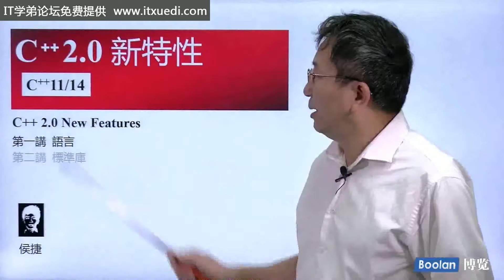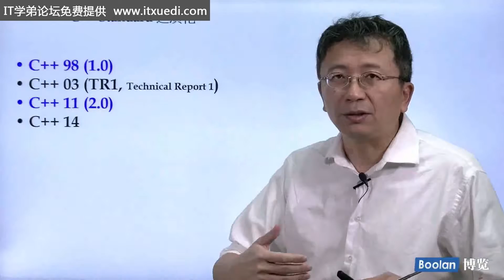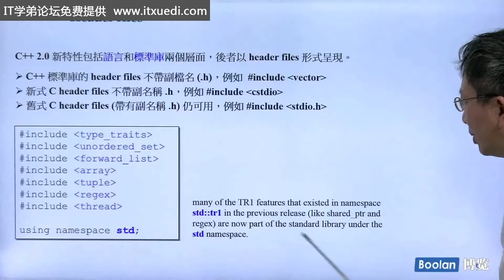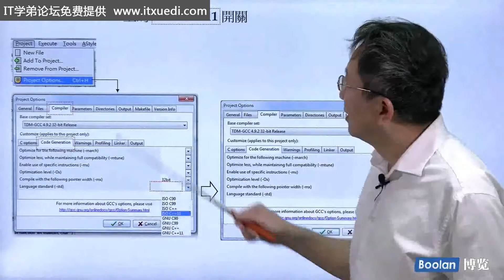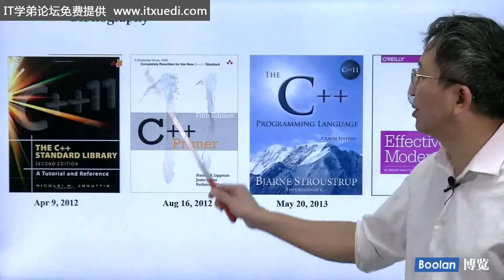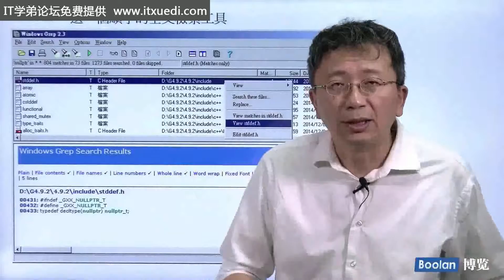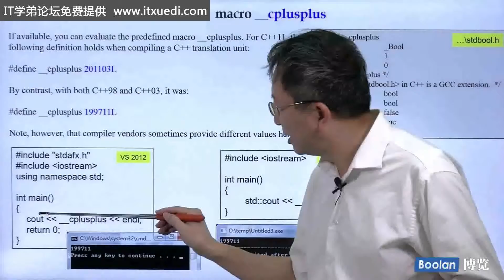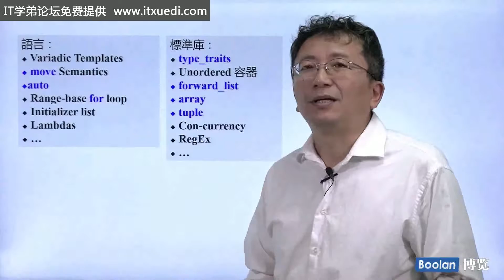1 演进、环境与资源 new